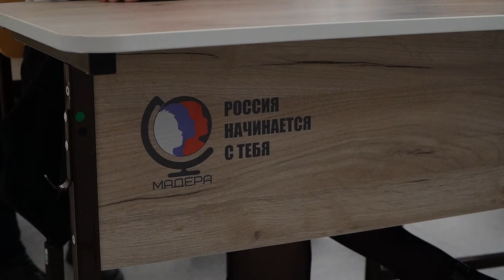В Мухоршибирском районе открыли пристрой к СОШ №2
Подарок за 194 млн. Алексей Цыденов поздравил директора Мухоршибирской СОШ №2 с днём рождения. Презент от главы обрадовал не только именинницу, но и всех учеников и преподавателей. Кроме букета цветов ей вручили и ключи от нового пристроя к школе.